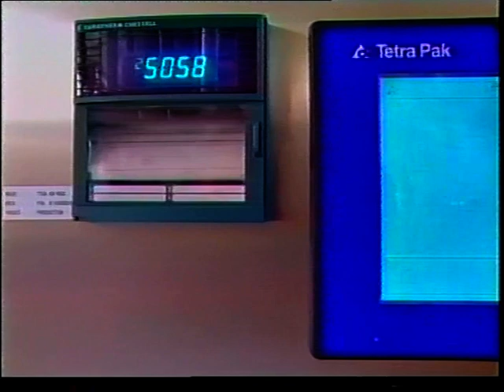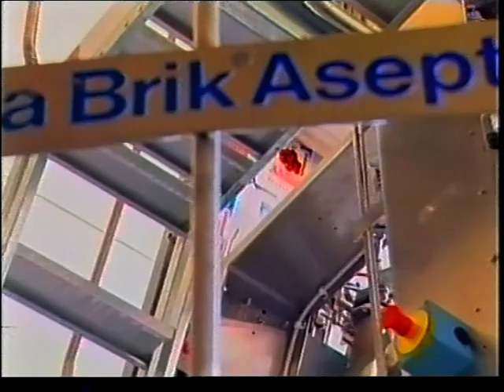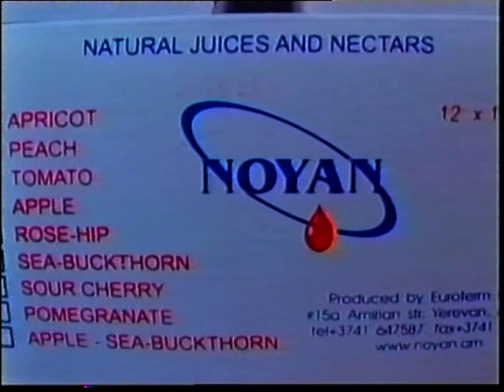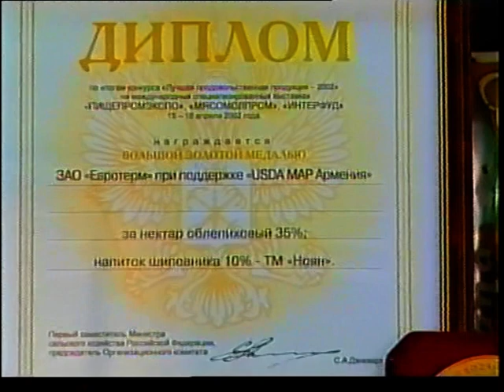Սպառողի իրավունքը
Թեման՝ Հյութեր